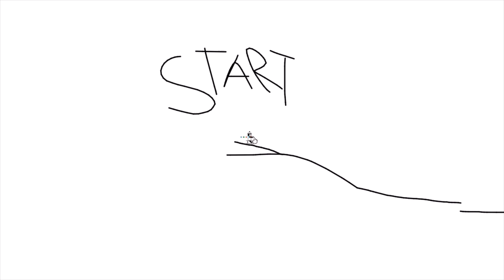Who remembers this game? | Line Rider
Been playing this game on and off for years and it never gets old!